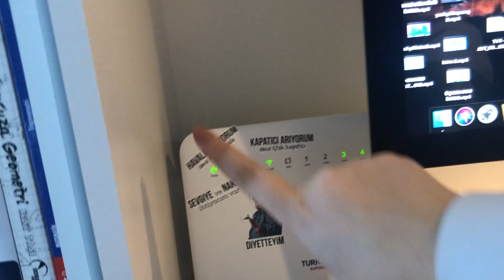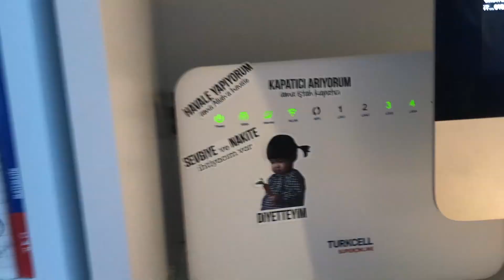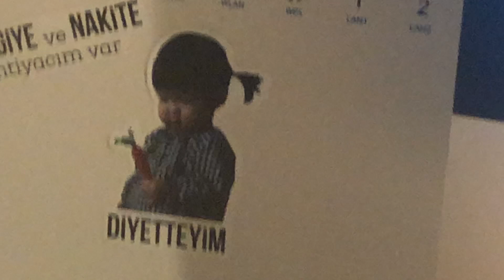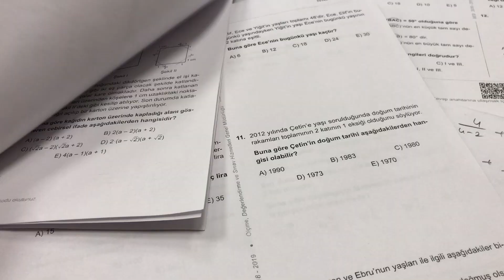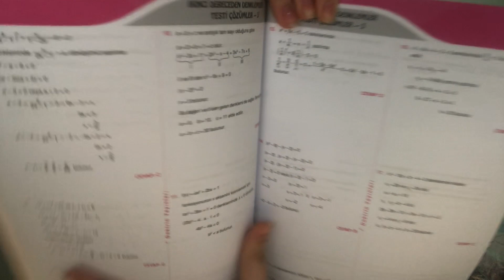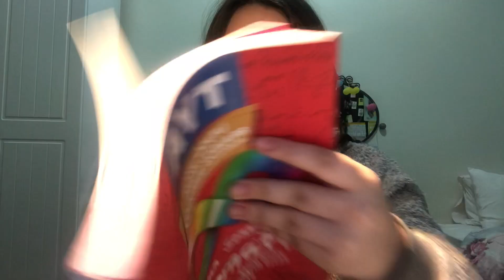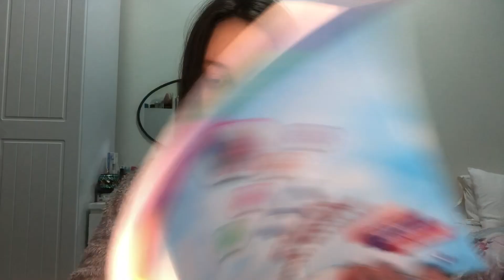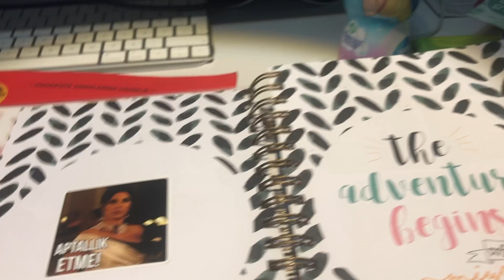YKS2020 DERS GÜNLÜĞÜM 22|,ösym şifremi aldım